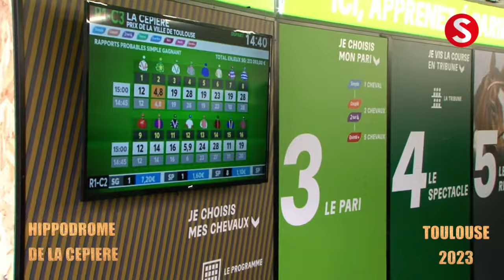🛑RÉTRO GRAND PRIX DE LA REPUBLIQUE DU SENEGAL A TOULOUSE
SUIVEZ TOUTE L INTEGALITE DES COURSES DE CHEVAUX ICI  AU SENEGAL  ET PARTOUT DANS LE MONDE SUR SENEGALOP CHAINE 100% COURSES HIPPIQUES